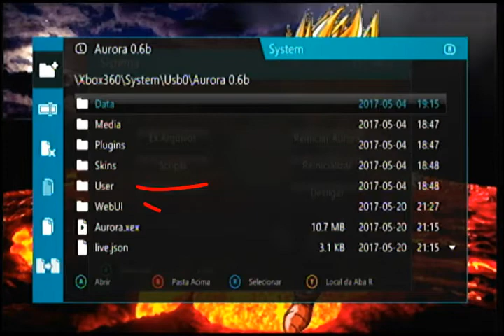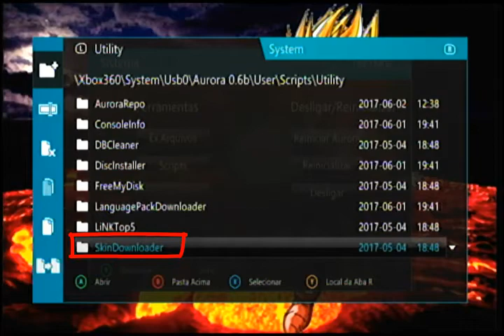Caminho para colocar o Skin Downloader no Aurora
Algun amigo me perguntaram como eu coloquei o meu skin downloader, e nesse video eu mostro o caminho
Caso você não tenha o link para baixar está aqui embaixo: